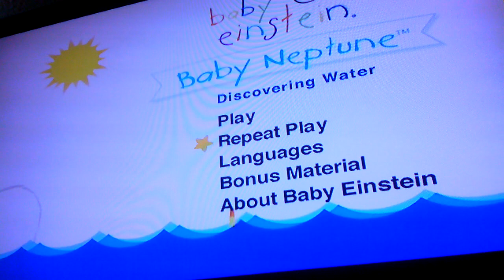baby einstein- Baby Neptune Menu Fail!